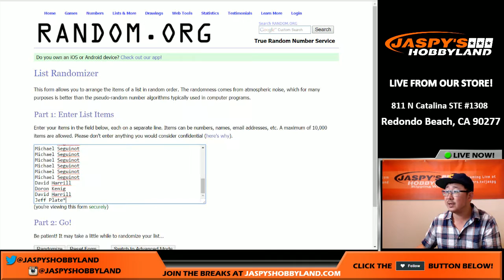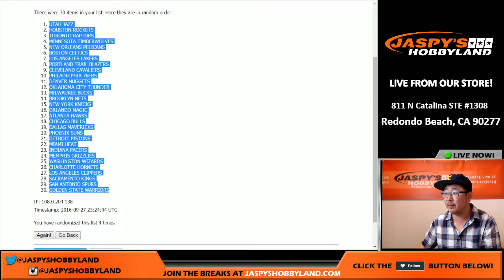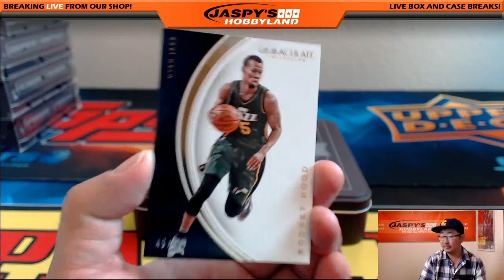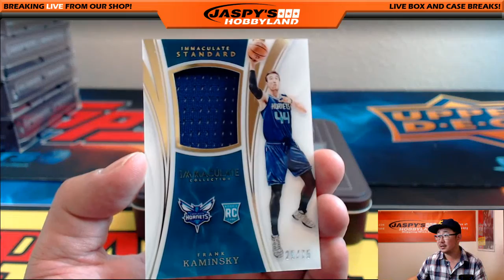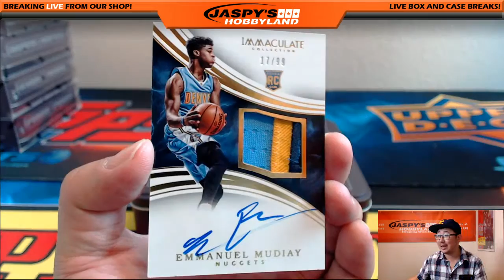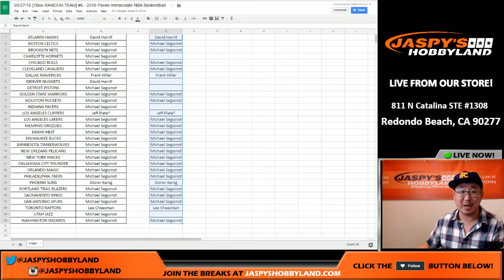09/27/16 [1Box RANDOM TEAM] #6 - 2016 Panini Immaculate NBA Baskestball